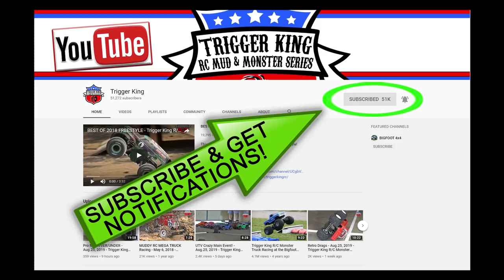Final Sport Mod Bracket of Winter Series - 48 Trucks Mar.15, 2020 - Trigger King R/C Monster Trucks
Check out 48 Sport Mod monster trucks racing in the final racing bracket of the 2019/2020 Winter Season Series, presented by jbscalegraphics.com. Race was on March 15, 2020 at Smac Trac in St. Charles, MO.  Racing bracket #1